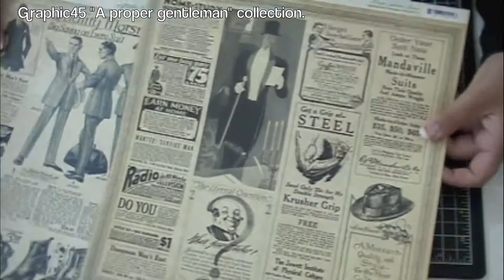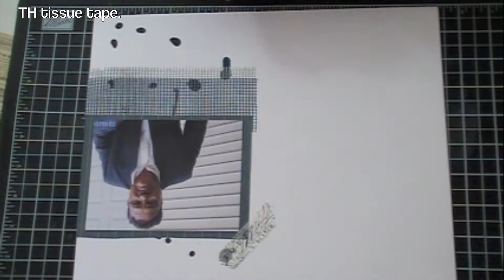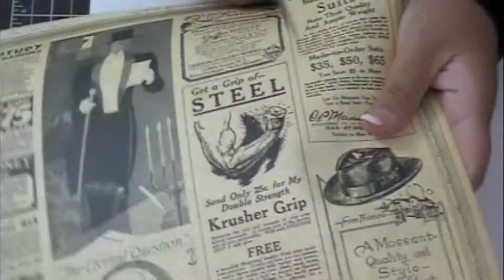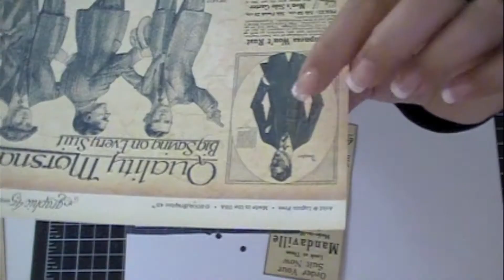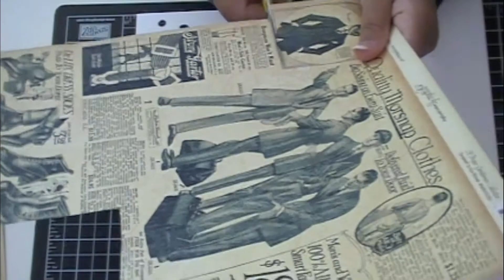"My Father" YTLH©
Thank you so much for stopping by and taking time to hop along with us  YTLH©.

Please LIKE it helps us grow and you will stay updated of any information about the YTLH©

A huge thanks to our wonderful JuneYTLH© sponsor please check their online store!

Chanel
Treasured Memories Store

Please hop over to the next person in line all the links will be below.

June Line-up.

Thanks,
Zoe-CraftyX